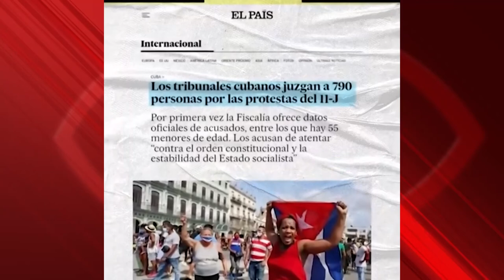Mujer y dignidad con bandera cubana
Cubainformación TV - Basado en un texto de Cubadebate.- Si la prensa corporativa ha empleado, de manera sistemática, desde los sucesos del 11 de Julio en Cuba, un truco de manipulación, es el de la suplantación de identidades.